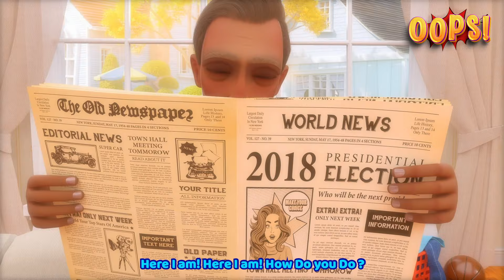Ouch! Daddy Got a Boo-Boo! 🚑 | Boo Boo Song | Kids Songs | Nursery Rhymes | Oops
Our channel features a variety of original nursery rhymes and songs that are perfect for young children and toddlers. With 3D nursery rhymes and simple lyrics, our songs will help your little ones learn about colors, shapes, numbers, and much more... _boobooparents